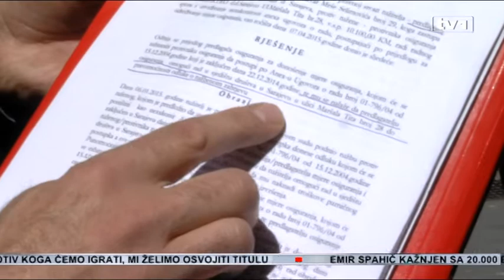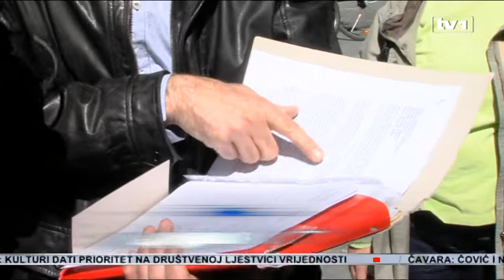Zabranjen ulaz u zgradu Feroelektra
Delegaciji Vlade FBiH kao većinskom vlasniku Feroelektra i radnicima Feroelektra danas je ponovo onemogućeno da uđu u zgradu direkcije kompanije u Sarajevu.

Ulazak je spriječen uprkos rješenjima Suda i Uprave za inspekcijske poslove, kojim se nalaže da se radnicima Feroelektra omogući rad u sjedištu društva Feroelekto. Na ovu odluku, kao i sve predhodne Stanić Invest se oglušio.

Ulazak radnika su spriječili zaštitari i pripadnici SIPA-e. Ista situacija i nakon nekoliko trenutaka, delegacija Ministarstva trgovine i predstavnici Agencije za privatizaciju nisu održali sastanak sa v.d direktorom Feroelektra Amelom Baltom, jer nije pojavio na dogovorenom sastanku.

Senad Rahimić, predstavnik Agencije za privatizaciju FBiH:  „Mi se vraćamo u zgradu Federacije i mi ćemo sačiniti izvještaj resornom ministru, o ovome ćemo napraviti zabilješku i naravno po nalogu ministra poduzimati sve daljnje radnje.“

Do sada su izvršene sve potrebne radnje, ugovor sa Stanić Investom  je raskinut, u registru vrijednosnih papira izvršena je promjena vlasnika i većinski vlasnik je Vlada Federacije.

Senad Rahimić, predstavnik Agencije za privatizaciju FBiH: „Još jednom moram reći ovako, da smo mi tu sa ciljem upozorenja uprave i Nadzornog odbora da se ne mogu ponašati kao da upravljaju tuđom imovinom, ovo je imovina i preduzeće FBiH i resorno Ministarstvo i ova vlada će poduzeti sve da zaštiti i imovinu i preduzeće.“

Senad Smajić, predsjednik sindikata Feroelektra: „ Na taj način pokušava da kupi vrijeme jer svaki dan u Feroelektru proveden za njega je ogromno bogatstvo i ogromna dobit, a nažalost za Feroelektro velika šteta.“

Radnici Feroelektra potražuju više od 30 plaća.

Vahid Šesto, zaposlenik Feroelektra: „Kompletne plaće 34 je mjesec, kompletne dakle to je ovo zadnje što ne primamo ništa, a prije toga recimo 50% sam primao od onog ugovorenog.“